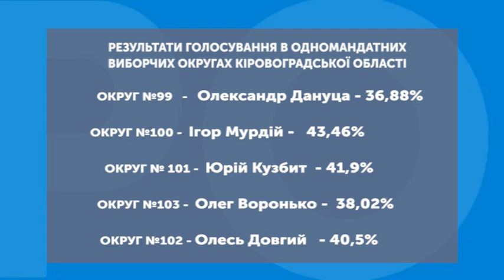ГРАФІКА вибори цвк